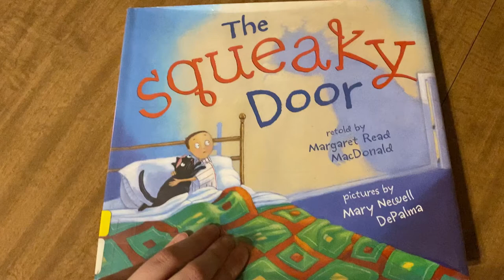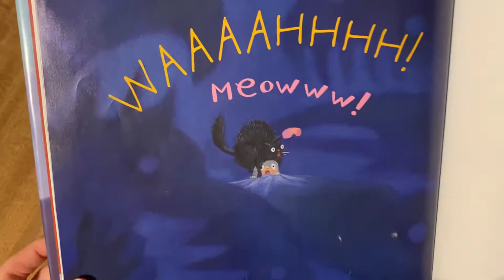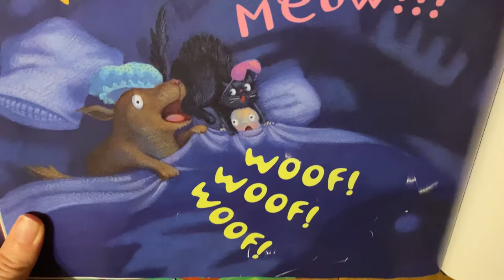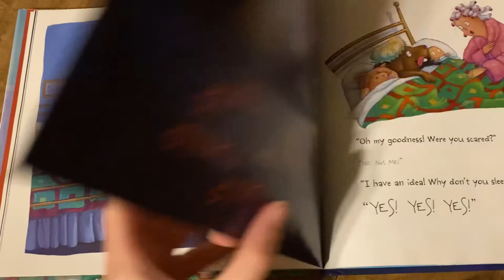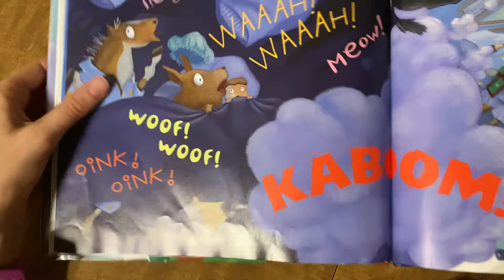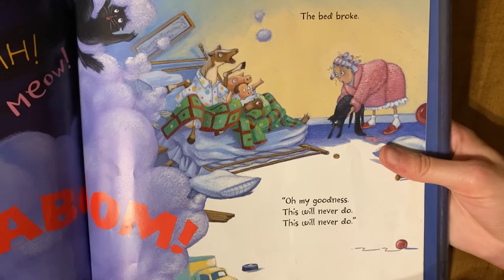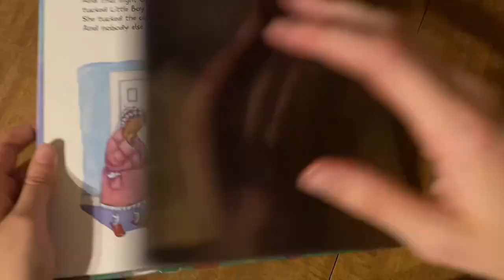A Squeaky Door by Margaret Read MacDonald | Kids Books Read Aloud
A Squeaky Door by Margaret Read MacDonald

Not my book. My recording.
Support local libraries and these authors!

read aloud. children's book. kid's book. a loud. story time.